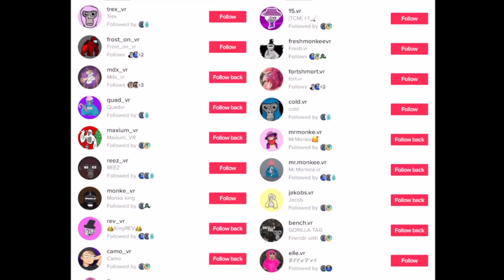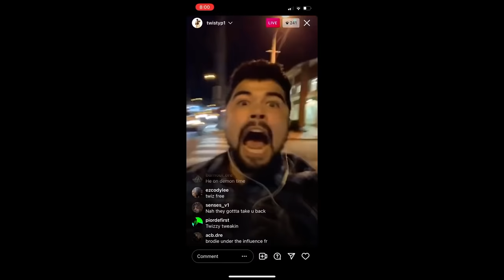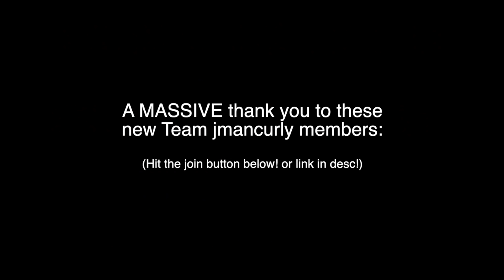Playing with FAMOUS Gorilla Tag VR TikTokers (Oculus Quest 2)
REMOVE N S F W BLOCK ON DISCORD:

You have to go to discord on a computer or browser, head to settings, then Privacy & Safety, then untick the N S F W filter. You should now be able to see the server on iOS. I'm waiting for discord to remove the block - sorry guys :/

In this free gorilla tag vr gaming video, I play with popular gorilla tag vr oculus quest 2 tik tok creators, such as: Links, Slayer, the real catnip, maxo, vmt, fish, vertigo, mrjackman, and undie. These gorilla tag vr Tik Tok creators were so fun to play free gorilla tag vr on the oculus quest 2 with!

This is Not Jazz by True Cuckoo

Brass Orchid by Bobby Richards

cochise - tell em (feat. $not) [instrumental remake] by LL Clawz

YEAT - SICK (INSTRUMENTAL REMAKE) og prod. by ginseng & cedric madden, reprod. by @rteekbeats

PORTAL by YAMEII